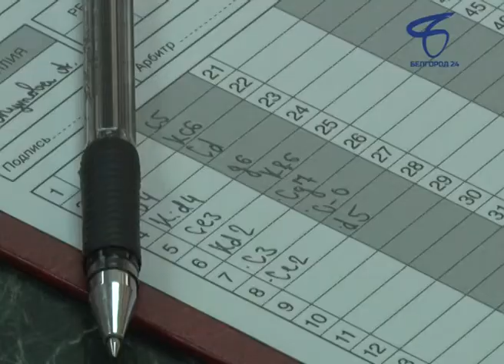В белгородских школах будут учить играть в шахматы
В молодёжном культурном центре НИУ «БелГУ» состоялось открытие Всероссийского первенства по шахматам. Уже в новом учебном году в школах областного центра детей с начальных классов будут учить правилам и особенностям этой игры.